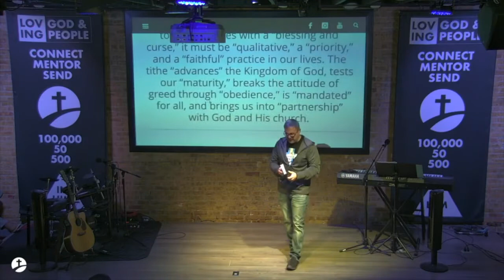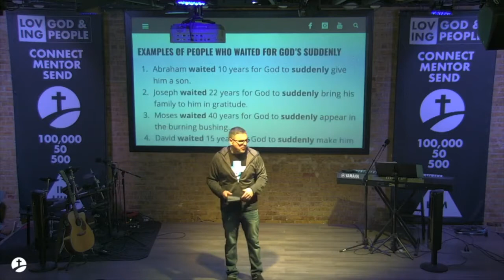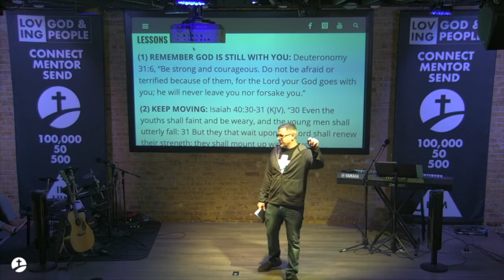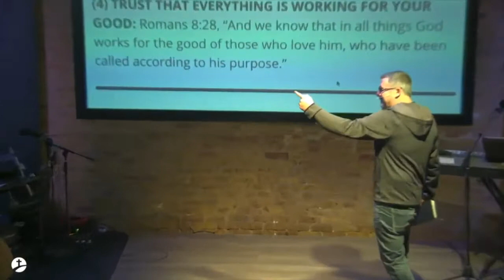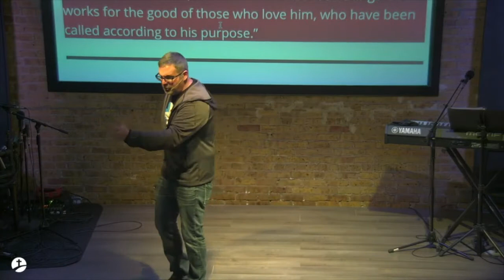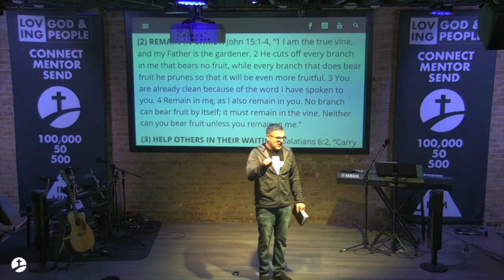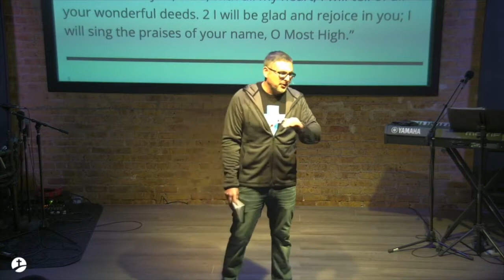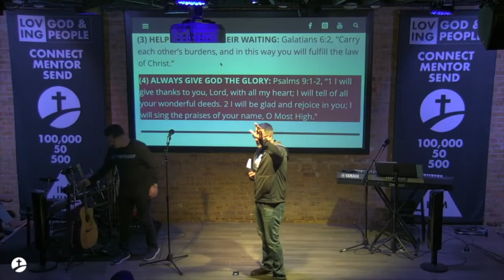"The Wait and the Suddenly" MPI Sermon Replay!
Learn how to excel in the different seasons that God has you in and appreciate them for what God is doing in and through your life!